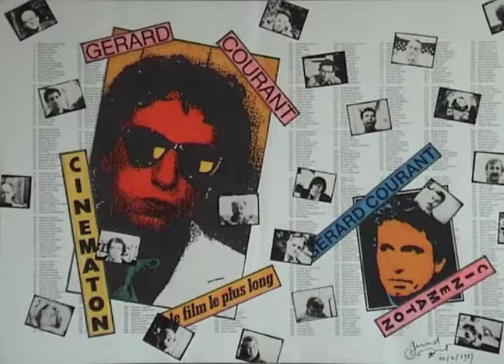Gérard Courant (1987) by Gérard Courant - Cinématon #1000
Le "Cinématon" n°1000 de Gérard Courant réalisé par lui-même le 31 décembre 1987 à Paris (France) (Silencieux).
Gérard Courant's portrait by Gérard Courant (1987 - silent).